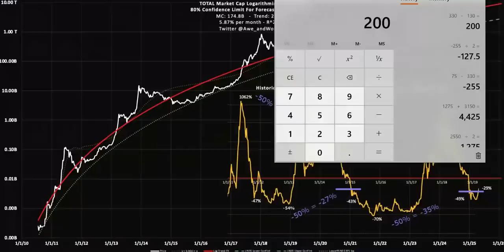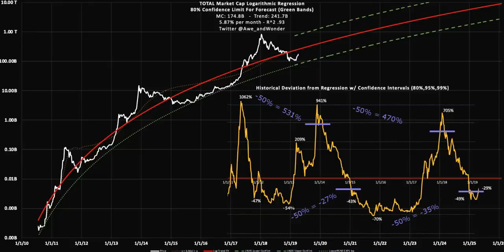Correction: Majority Exposure Recommended Already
In my video "Serious Undervaluation Is Here" I recommended to go to big, but still minority exposure as I thought, and still think, bottom was not in. However, you don't want to wait until u estimate bottom is in before you invest the majority of your allocated funds into crypto. You need to build in a margin of safety as you never know for sure where bottom or top will be.

Cutting 50% from previous peak in over and undervaluation is a decent margin of safety, where you can already reduce or increase to a minority or majority exposure. Since previous bear went to -70% undervaluation, going already to majority exposure at -35% undervaluation is the safe thing to do, this was hit already at $4000 BTC/ $200 BCH, and since you should never sell the coins u bought, one should today at $5500 BTC / $300 BH still be at majority exposure.

Time to correct this mistake is not now after pump, but if we get a serious correction back to these valuation,s which is likely to happen sooner or later, even if the bull has started, I would recommend to do so with say 60 or 70% of your planned total allocation. I would still leave enough to scale in more and more until we reach estimated bottom of -85% undervaluation, after which I would recommend to be fully invested.